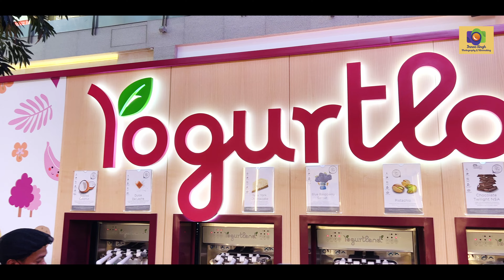DUBAI VLOG - from Delhi - Abu Dhabi - Dubai - Burj Khalifa - Travel - Holiday